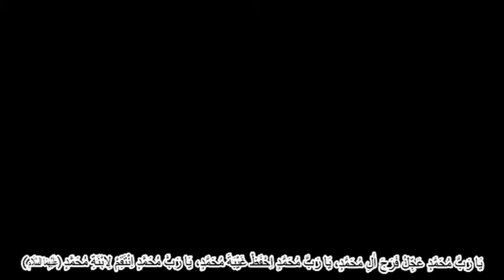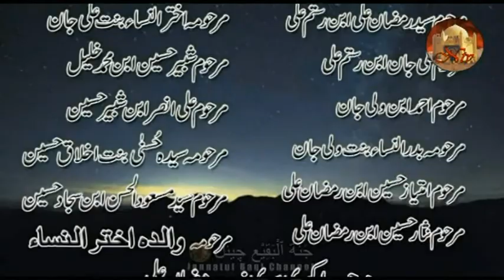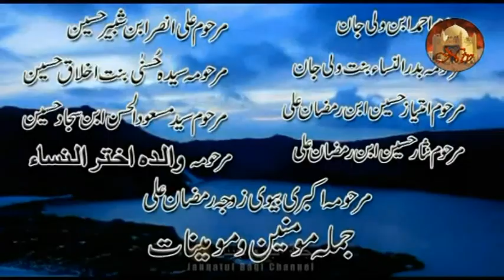Moulana Syed Sibtain Rizvi sb @Majlis 10 Mahe Ramzan Yaum e Shahadat Janabe Khadjia sa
مجلس شب شھادت حضرت خدیجۃ الکبرئ  سلام اللہ علہھا